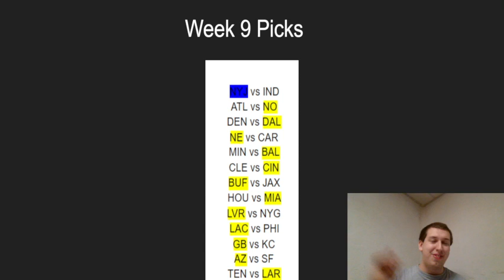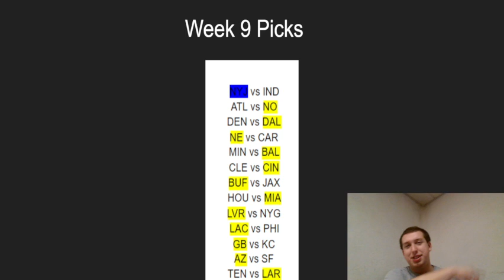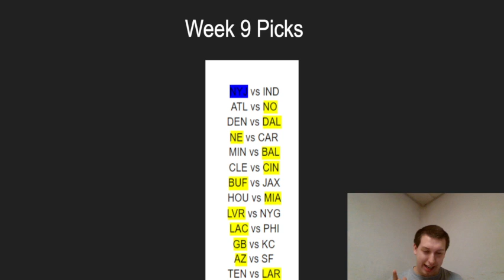WEEK 9 PICKS